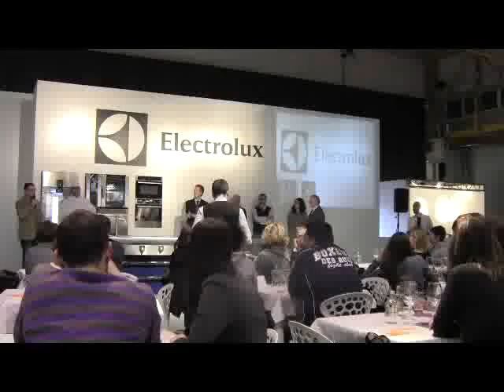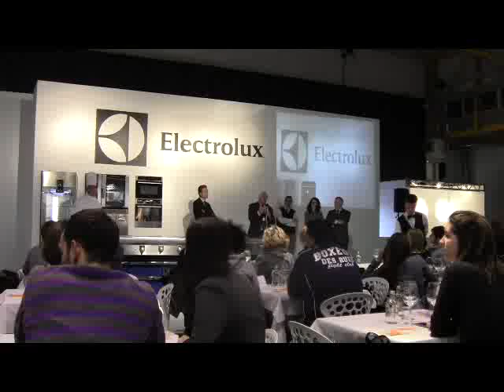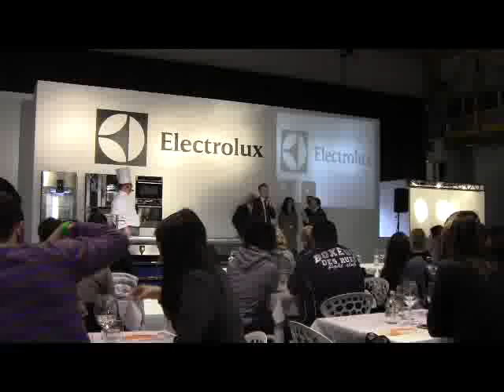il pesce crudo - parte 3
Il pesce crudo sicuro a cura di Fipe, Electrolux Professional e Mercato Ittico di Milano
Piatto: Pesce creduo
 Vino: PINOT GRIGIO - Bessich